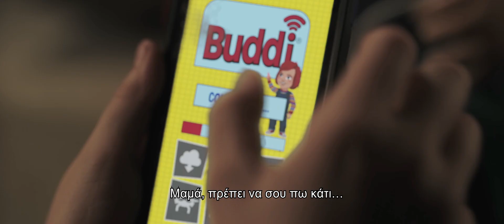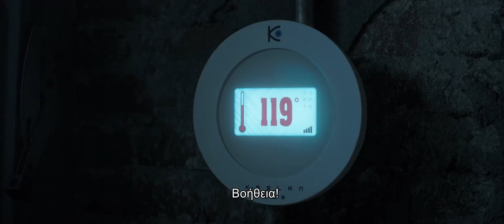Η ΚΟΥΚΛΑ ΤΟΥ ΣΑΤΑΝΑ (CHILD'S PLAY) - TRAILER (GREEK SUBS)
11 Ιουλίου 2019 στα VILLAGE CINEMAS

Η κλασική ταινία τρόμου του 1988 «Η Κούκλα του Σατανά» επιστρέφει πιο εφιαλτική από ποτέ. Όλα ξεκινούν όταν μια νεαρή μητέρα,  η Κάρεν (Όμπρεϊ Πλάζα), δωρίζει στον γιο της Άντι (Γκάμπριελ Μπέιτμαν) μια κούκλα Buddi, μη γνωρίζοντας την απειλητική και δολοφονική φύση που κρύβεται μέσα της. H αιμοδιψής κούκλα, που πλέον διαθέτει τεχνητή νοημοσύνη, επιστρέφει για να σκορπίσει τον τρόμο και τον θάνατο, στοιχειώνοντας σκέψεις, ψυχές και παιχνίδια.

Σκηνοθεσία: Λαρς Κλέβμπεργκ
Με τους: Όμπρεϊ Πλάζα, Γκάμπριελ Μπέιτμαν, Μαρκ Χάμιλ, Μπράιαν Ταϊρί Χένρι